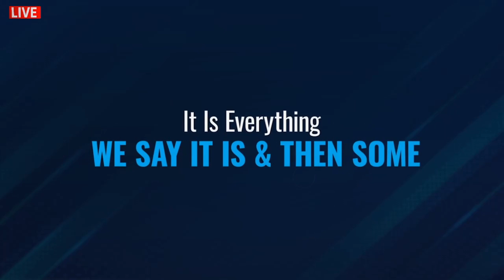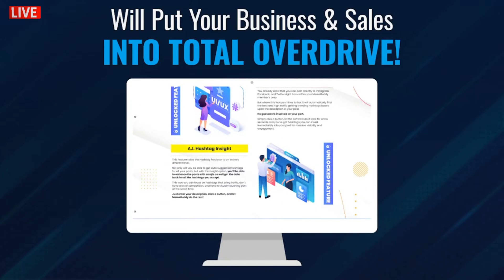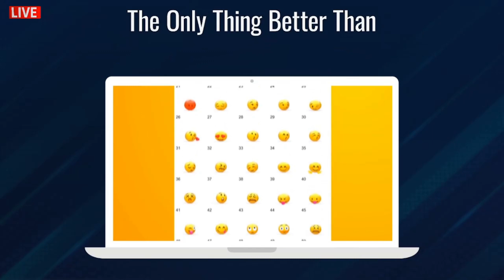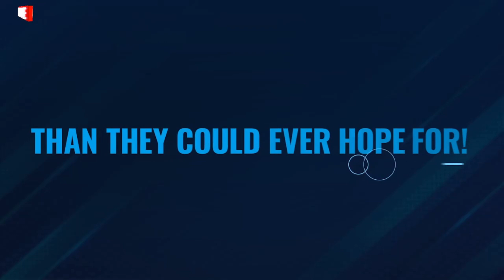MemeBuddy OTO 1 DS Full Review🍧☘With Offer Link🧲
The Ball’s In Your Court.
When you think about everything that’s included and the discount we’re offering...how could you pass this up?

If you tried to purchase all of this separately, you would easily have to invest thousands of dollars.

But for just pennies on the dollar, you can get access to all of this amazing visual content and use it in your meme marketing and your meme agency IMMEDIATELY.

Friend, when you look at it that way...this upgrade makes total sense.

Plus, to make taking this offer easier...we’ve just lowered the price.

Do it now before it ends...
Don't Miss this AMAZING OFFER